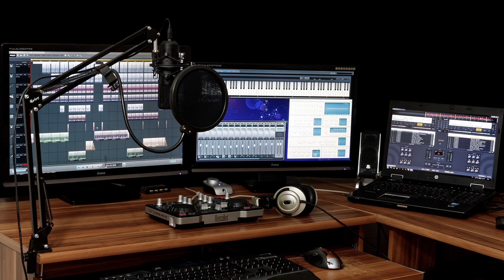Presentación del curso online: El Arte Sonoro y su campo expandido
Los estudiantes serán instruidos sobre los medios básicos para el ordenamiento estético del sonido y el modo de vincularlos con otras artes intermedias.

El Arte Sonoro contemplado dentro de estos nuevos repertorios formales, ha puesto de manifiesto las posibilidades expresivas inherentes a la radio, a la instalación, al paisaje sonoro entre otros, expandiendo su lenguaje, participando de los mismos criterios estéticos y conceptuales que animan la producción artística en otros dominios de la creación.